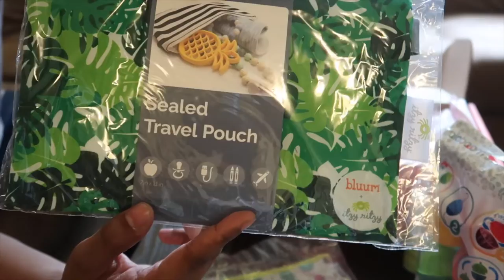هدية شهر August